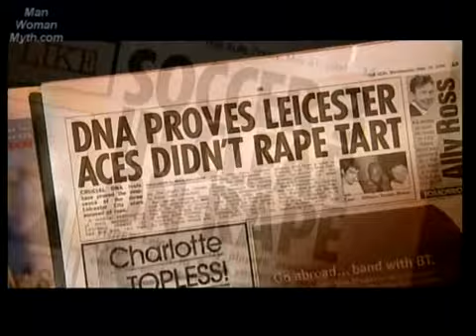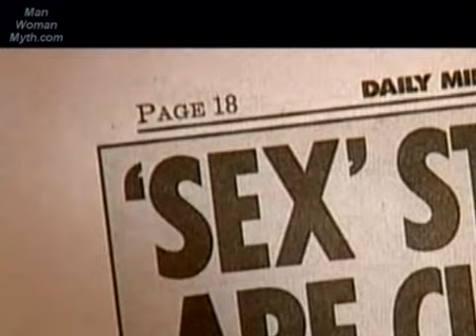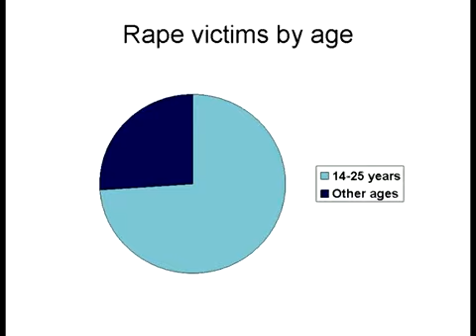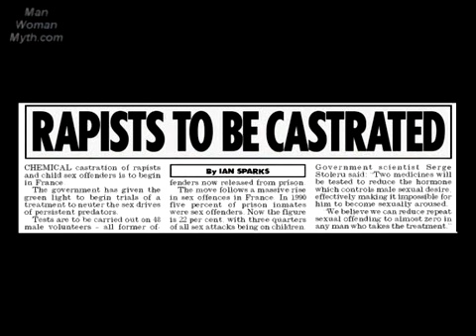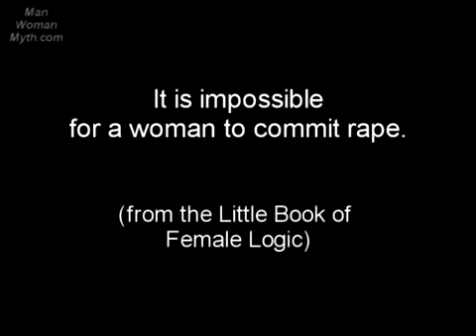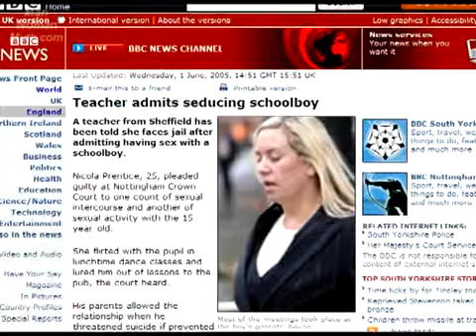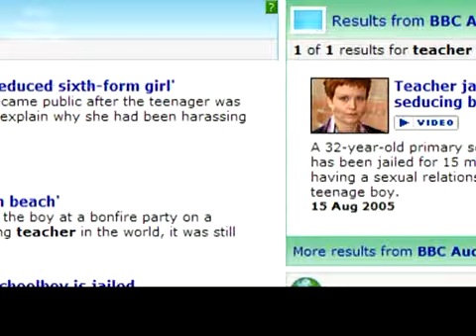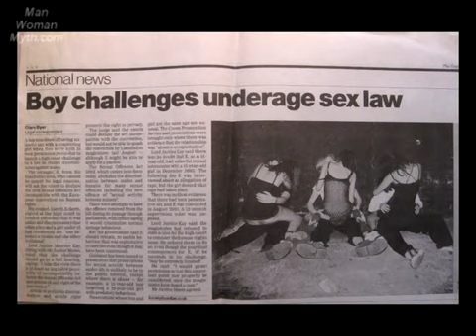ManWomanMyth - Misandry - Rape - part 3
"Looks into the phenomenon of rape and its perpetrators -- men and women. Focuses on false allegations of rape and the consequences of allowing anonymity for women accusers but not for the men accused.

• The Women-in-constant-danger paradigm
• Date rape, drug rape and drunk rape
• Women's fascination with rape and abuse
• Is it true that 95% of women have been sexually abused?
• The Home Office British crime survey and inflated rape statistics
• Why would a woman lie about rape?
• Spousal rape
• What rape is not
• The rape of men
• Female rapists and double standards
• Personality disorder and rape
• How risky is it for a man to be alone with a woman in a lift?"